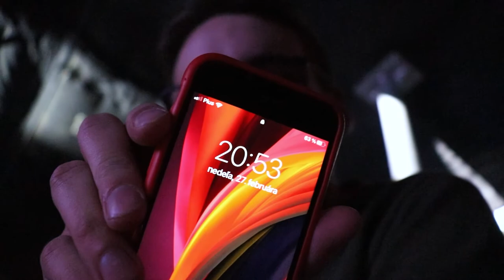IEMKATOWICE - Semifinále a Finále #3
Excellence, simply delivered.